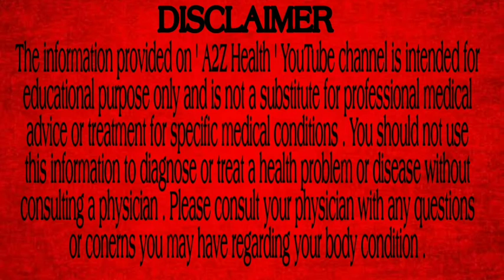മാറിടത്തിന് വലുപ്പം കുറവുള്ള സ്ത്രീകൾക്ക് വികാരം കുറവായിരിക്കുമോ : Educational Purpose Video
മാറിടത്തിന് വലുപ്പം കുറവുള്ള സ്ത്രീകൾക്ക് വികാരം കുറവായിരിക്കുമോ